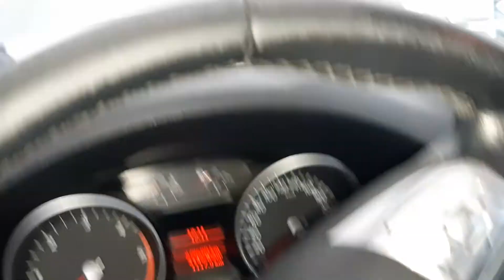Ford Mondeo 2007 OBD2 Port Location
Ford obd2 local